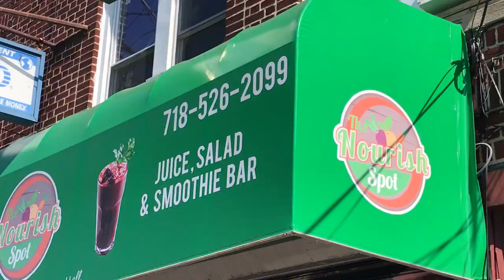CC03-Clyde's Corner, Ep 3 Nourish Spot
Clyde's Corner, Episode 3, Nourish Spot
This episode features entrepreneur Dawn Kelly, who opened up a juice bar in Jamaica Queens.
Nourish Spot is located at 107-05 Guy R. Brewer Blvd., Jamaica NY 11433

clydescorner Episodes